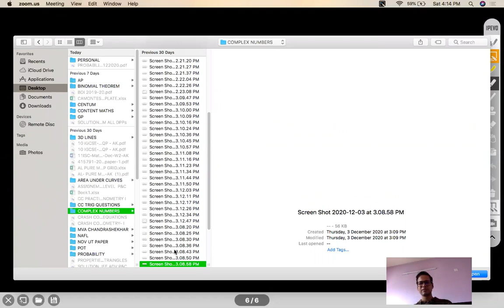COMPLEX NUMBERS - GEOMETRICAL APPLICATION II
EQUATION OF CIRCLE IN CENTRE RADUIS FORM
EQUATION OF CIRCLE IN DIAMETRICAL FORM
APOLLONIUS CIRCLE FORM
LOCI EQUATIONS

Chapter Name: COMPLEX NUMBERS
Grade: XI
Author: AKHIL KUMAR